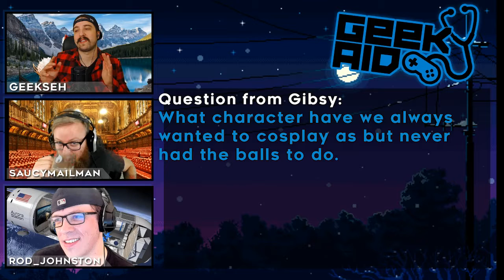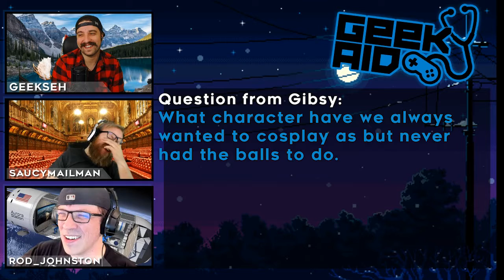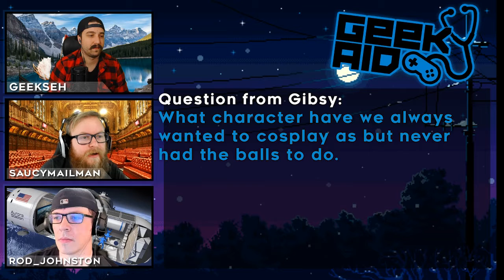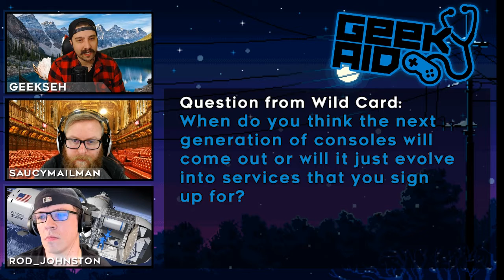Geek Aid Episode 6 - Pimp My Zamboni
Netflix on ads? Adult games on steam? Next gen consoles and more on this episode. Join Rod_johnston, Geekseh and Saucymailman as thy go in depth with these news stories and answer your hard geek questions!